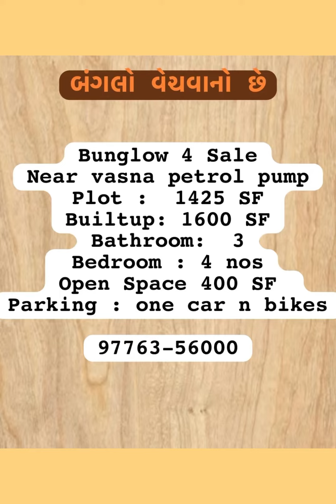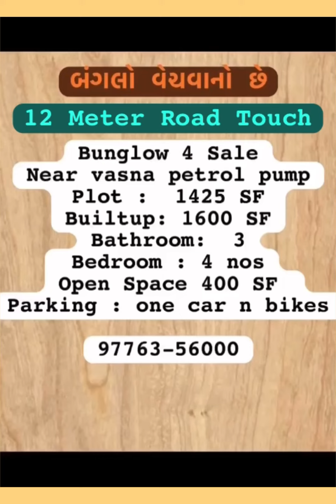Invest in commercial property 9776356000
We help to real investors on this beautiful earth 🌍 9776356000